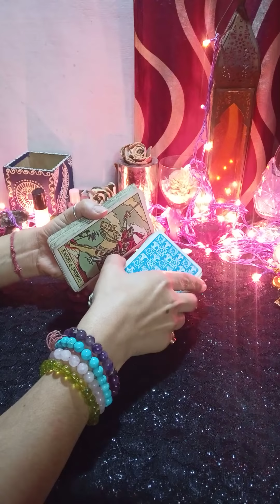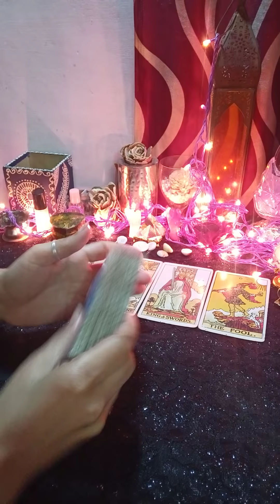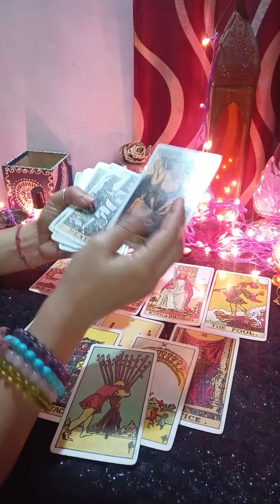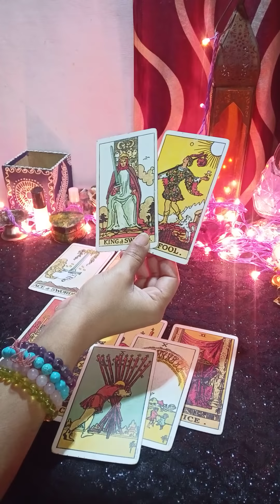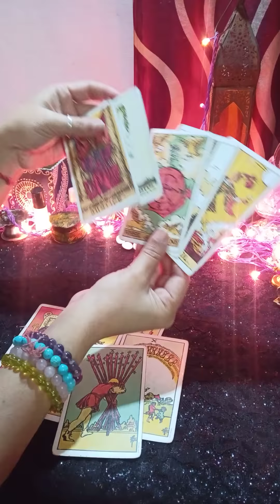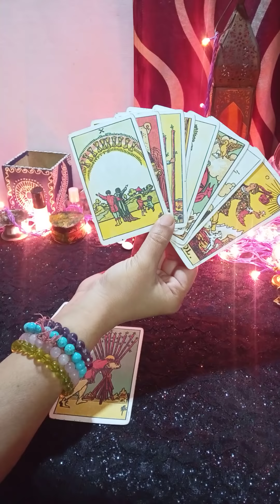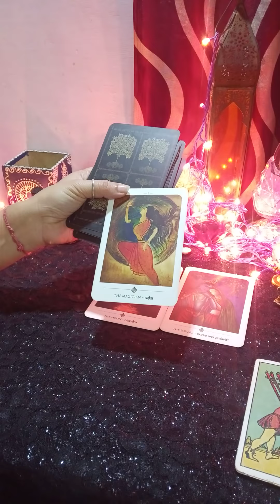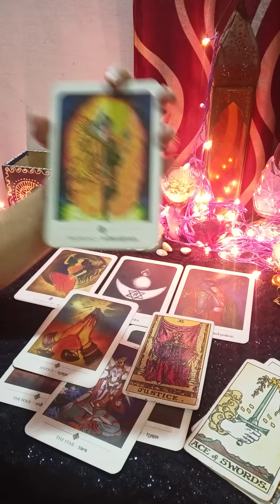❤️आपके पार्टनर क्या सोचते है अपके लिए ❤️ current feeling (@MysticFairy )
Hello

kundali reading
palm reading